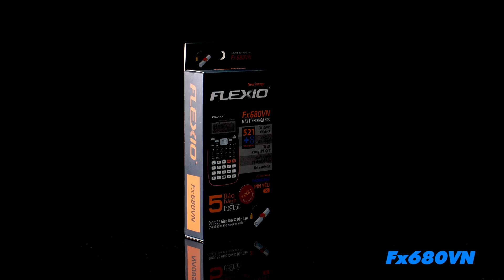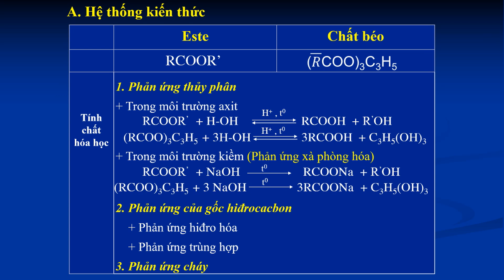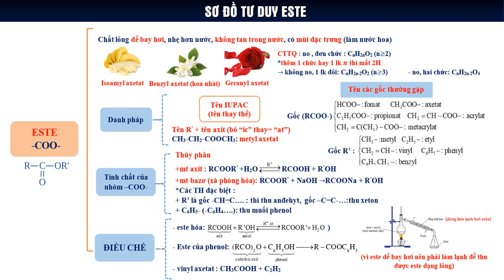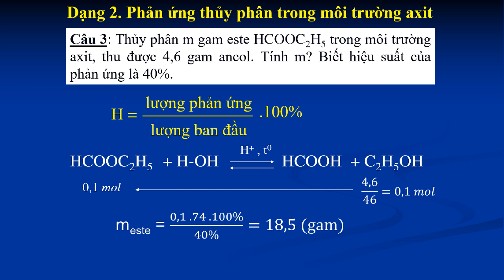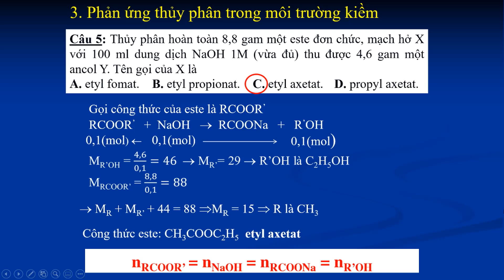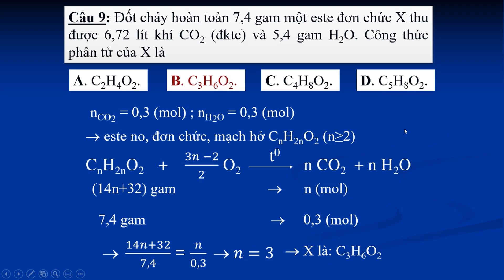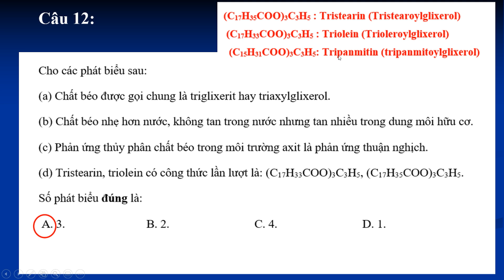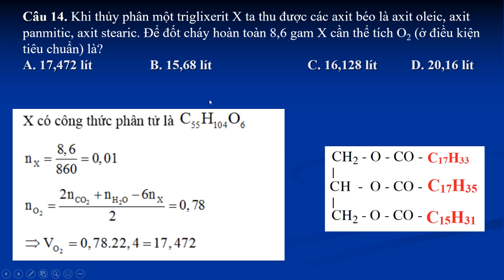[ÔN THI THPT QUỐC GIA 2021] MÔN HÓA HỌC: Chuyên đề 8: Este - Chất béo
Chương trình hướng dẫn học sinh làm bài thi môn Hóa Học, kỳ thi THPT quốc gia 2021. Buổi hướng dẫn do Thầy Phạm Lê Thanh – Giáo viên môn Hóa Học thực hiện. Chương trình được phát trên các kênh thanhnien.vn, Facebook.com/thanhnien và YouTube Thanh Niên.

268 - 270 Nguyễn Đình Chiểu, Phường Võ Thị Sáu, Q.3, TP HCM